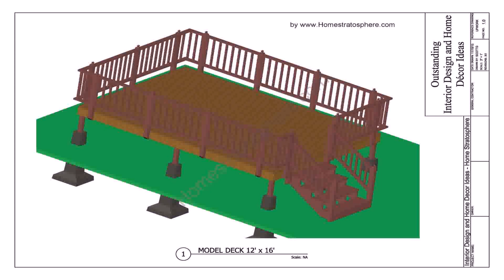Above Ground Pool Deck Material List